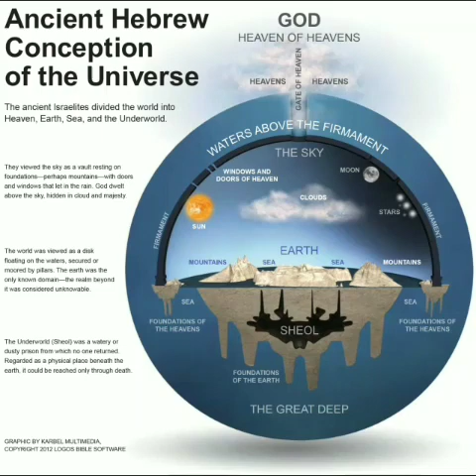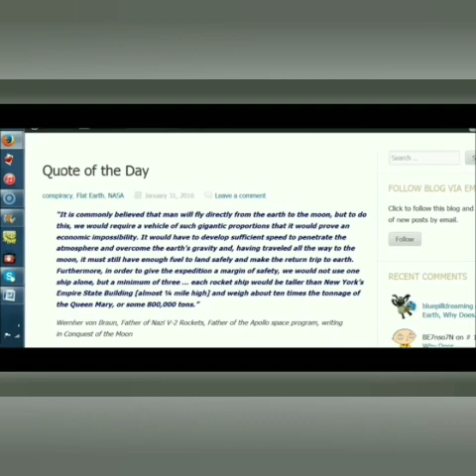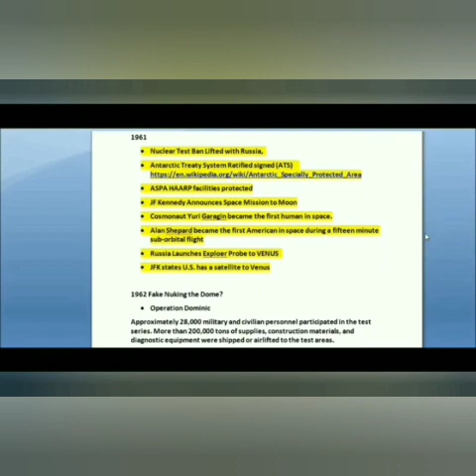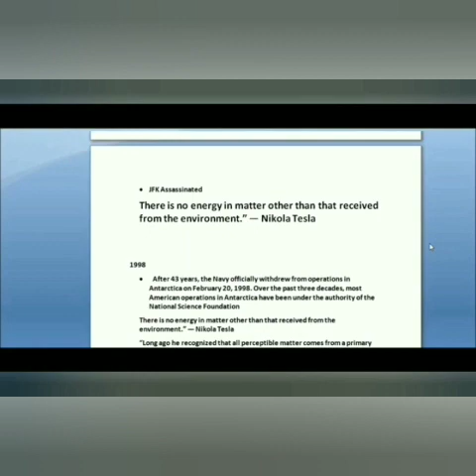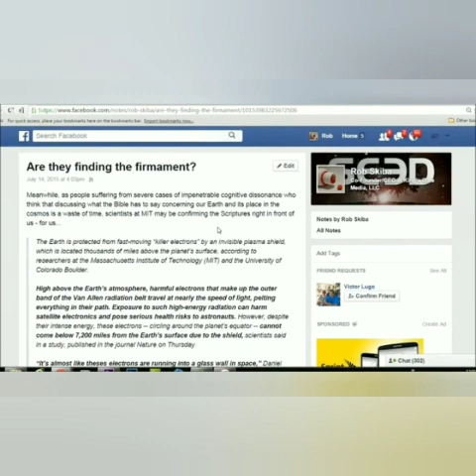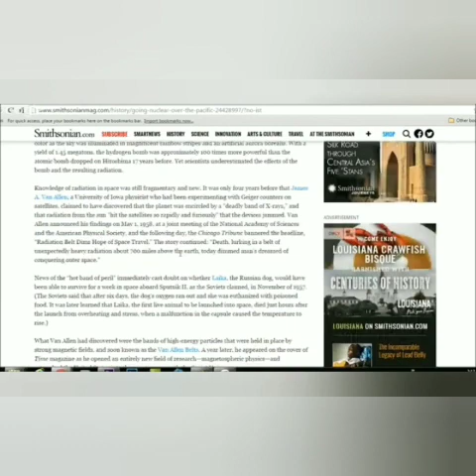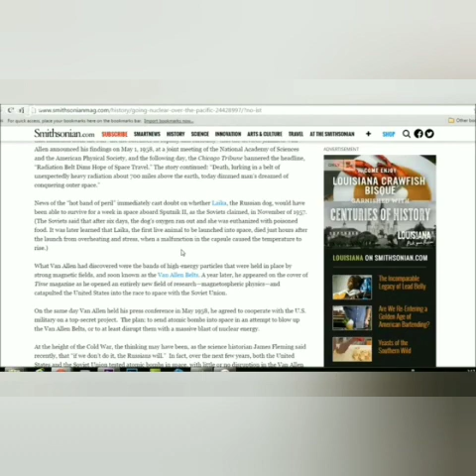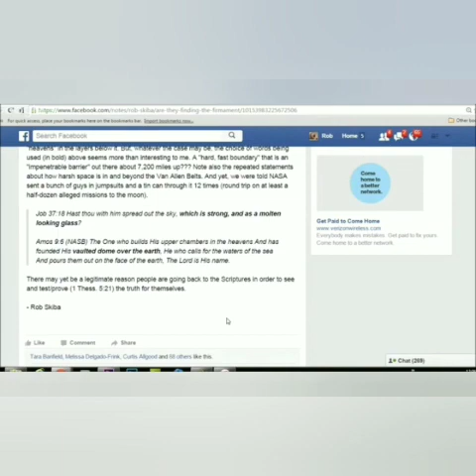Dome - Firmament - RAQIA - רָקִ֫יעַ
Learn what the Elites have been hiding in PLANE SITE...This is all the Proof you need for God's Done which is in the Bible.
HEAVENS ABOVE EARTH BENEATH...THE MOST HIGH GOD...DO WE REALLY BELIEVE THESE STATEMENTS? LEARN THE TRUTH!

NASA Loses ALL APOLLO DATA AND PROOF?